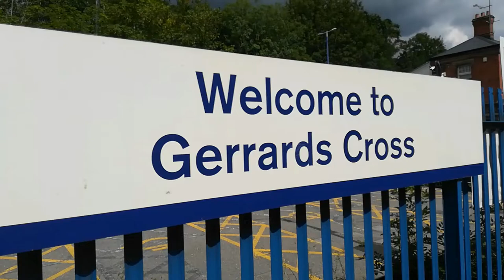HS2 Construction Trains passing through Gerrards Cross on the 3rd August 2021.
A rather more low key video in leu of 61306 Mayflower with The Royal Windsor Steam Express not running on the 03/08/2021.

Here we see 66131 and 66105 with HS2 Construction trains from Tytherington to Calvert and return. We also see Chiltern Railways 168216 with a Birmingham Snow Hill to London Marylebone service.